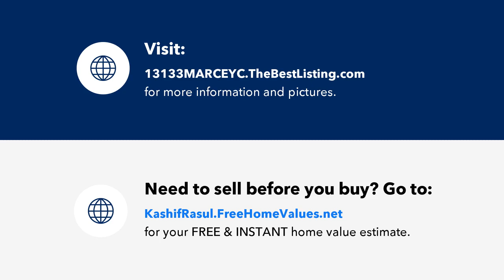13133 MARCEY CREEK ROAD, HERNDON, VA Presented by Kashif Rasul.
Contact Kashif Rasul for more information.

Available now.  2 bedroom, 2 bathroom & 1 car garage condo offering 1380 sq ft of living space, Kitchen has Stainless Steel appliances. Large Family room with gas fireplace. Nice balcony that overlooks common area.

Fox Mill Station amenities, Include, Fitness Center, swimming pool, tot lots, clubhouse and picnic areas. Great Location, minutes from Route 28, Dulles Toll Road, Fairfax County Parkway, Dulles airport. Approx. 1.5 miles from Park & Ride. 10 minutes away from Reston Town Center. Walking Distance to Shopping, Dinning & more.